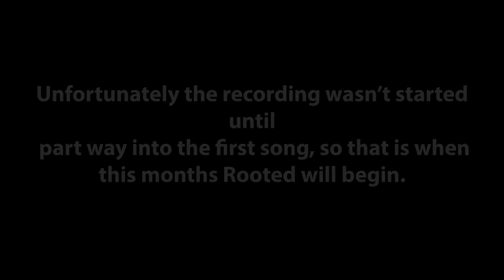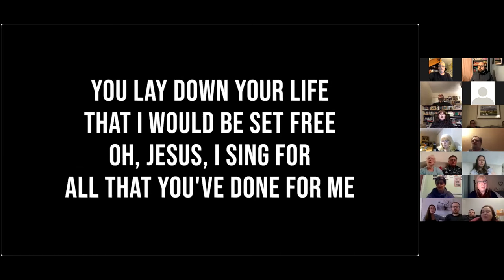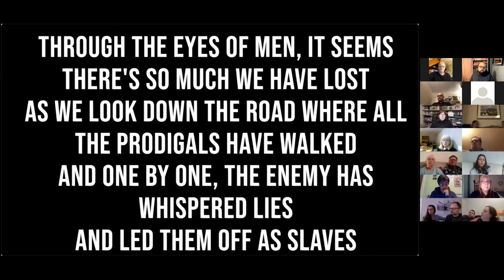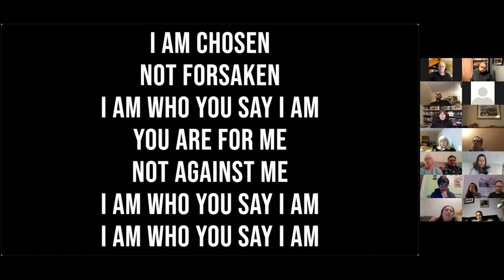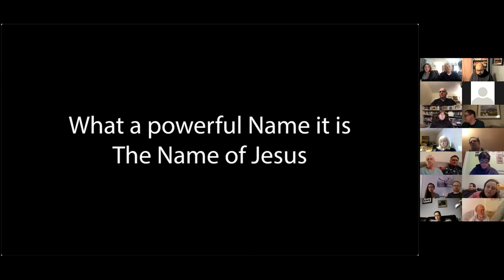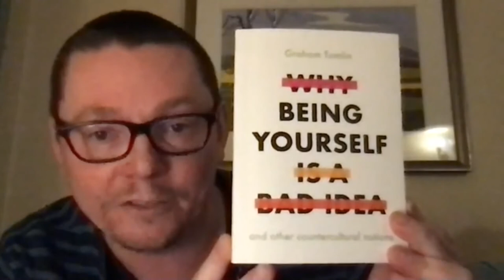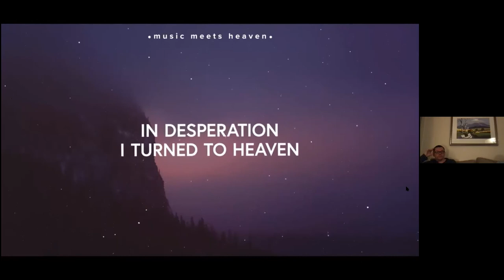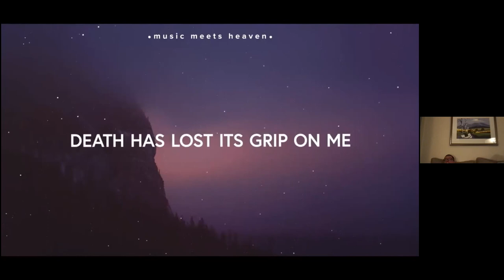Rooted Feb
Rooted is a Christian Worship and Teaching event for those who want to sing, to be inspired, and to wait on God. Time is provided for God to speak and to move in power. During the Covid-19 Lockdown, we have been unable to meet in person, so the musicians from the comfort of their own safe places have produced these songs of worship.

Streamed under the CCLI of St Stephen's Church, Gateacre, Liverpool.

There is a YouTube Content Claim ID on this material. However, we may share it with you (full details below), but please be aware there may be adverts.

Content ID claims
Unlike takedowns, which are defined by law, Content ID is a YouTube system that is made possible by deals made between YouTube and content partners who have uploaded material that they own to our database.

You'll know if your video is affected by a Content ID claim if, in your copyright notices, you see the phrase 'Includes copyrighted content'. Usually, the claim is just to track or monetise the video, not to block it. So, your video remains live with those claims (but may have ads on it) and you can still share it with others